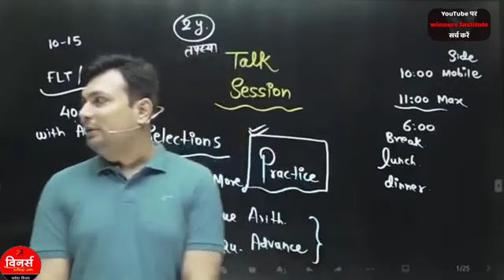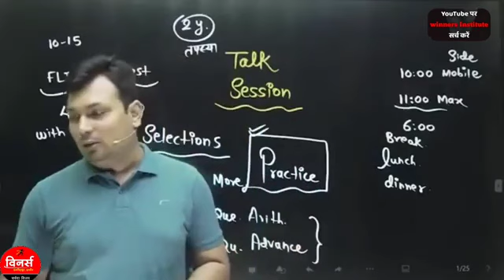आपके घर वाले आपका साथ नही दे रहे | क्या करना चाहिए motivation video by Aditya sir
patwari strategy
,patwari strategy 2022,
patwari strategy by aditya sir
,patwari strategy map,
patwari strategy winners,
patwari strategy topper temple,
patwari strategy 2023,
patwari strategy 60 days
patwari strategy books,
patwari strategy by raksha academy,
winners patwari,
winners patwari batch,
winners patwari syllabus,
winners patwari course,
winners patwari test series,
winners patwari english,
winners patwari computer,
winners patwari science classes